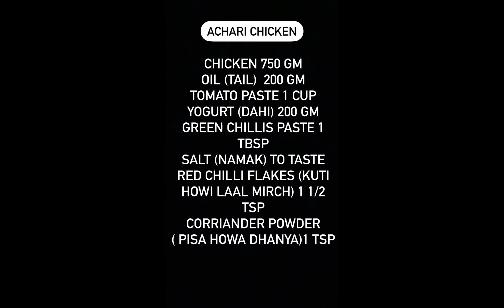Achari Chicken | Recipes Inn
Recipe of achari chicken is shared here :
English :
Red chilli flakes 1 1/2 tsp
Chat masala powder 1 tsp
Cumin seeds 1 tsp
Fennel 1 1/2 tsp
Nigella seeds 1 1/2 tsp
6-7 green chillis
Urdu :
۷۵۰ گرام چکن
۲۰۰ گرام تیل
ایک کپ ٹماٹر کا پیسٹ
۲۰۰ گرام دہی
ایک کھانے کا چمچ ہری مرچ کا پیسٹ
ایک اور آدھا چاۓ کا چمچ کٹی ہوئ لال مرچیں
ایک چاۓ کا چمچ پسا ہوا دھنیا
آدھا چاۓ کا چمچ ہلدی
۲ چاۓ کا چمچ کشمیری لال مرچیں
۶ سے ۷ ہری مرچیں
۱/۴ کپ دھنیا
۲ کھانے کا چمچ لیموں کا رس